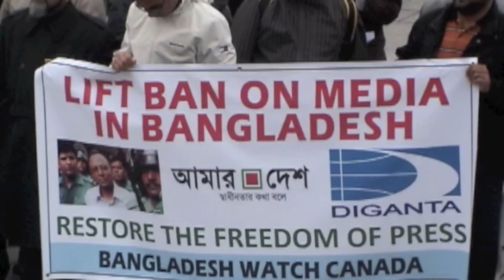BANGLADESH WATCH CANADA & JAGROTO JANATA ORGANIZED A REALLY IN OTTAWA PARLIAMENT HILL 13th MAY 2013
A protest really organized by the Bangladesh Watch Canada & Jagroto Janata  in Ottawa , front of parliament hill against the massacre of demonstrators in Dhaka Bangladesh May 5th 2013